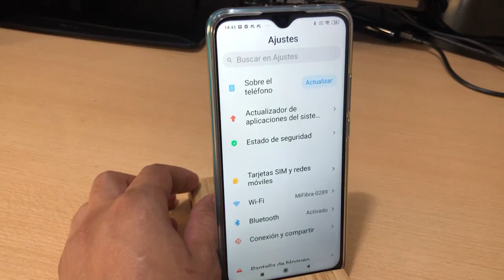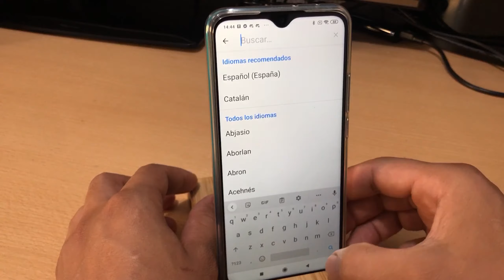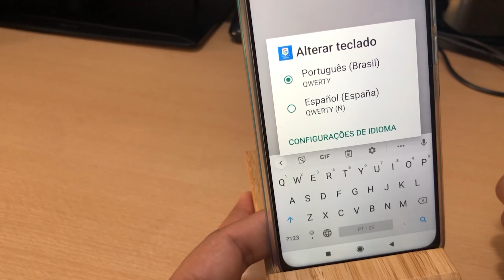Como Cambiar el Idioma del Teclado Xiaomi Redmi 9